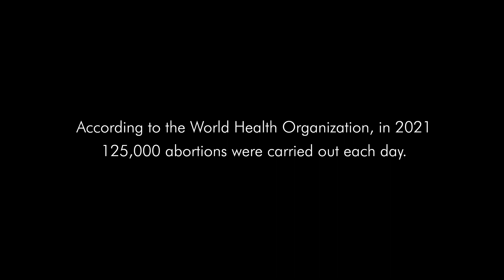Pro Life Vs Pro Choice Poem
Synopsis: A spoken word visual bringing both pro life and pro choice to the table.What side are you on?

The poem isn't about Roe V Wade, but more so a thought on everything surrounding the abortion debate.

Something from the heart... ♥️
For those that have had an abortion and may be feeling the guilt of having one, I want to highlight that God is a forgiving God and there is grace for that. Please know, that this poem is not to condemn you, but to open up a conversation around the topic of abortion and life. You are loved.

The Bio 📖
Storm Cecile is an international spoken word poet who helps brands share meaningful stories and messages with their clientele through performance poetry.
She is the Founder of the Winning Poem 'Men Are Trash' which headlined the PIA tour in 2018. She has also featured on ITV, E4 and channel 4 on a Nationwide Building Society advert in 2017 and 2021, and has featured in Black Ballad, a leading voice for black women in the UK.
As a poet, Storm uses extended metaphors and imagery to help the audience connect with her words and challenge the listener to re-consider and truly assess their view point. Her work is commissioned by companies who would like produced poetry videos, or live performances. Her work has been praised by past clients, including, Kugali, Ruka Hair, Biblica and Christian Aid to name a few.